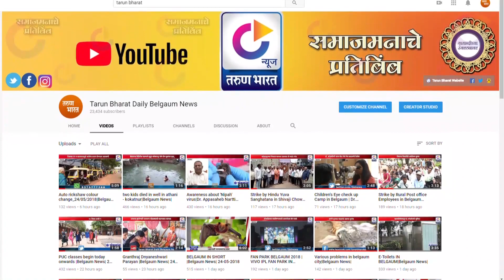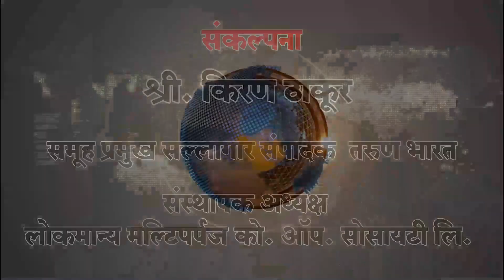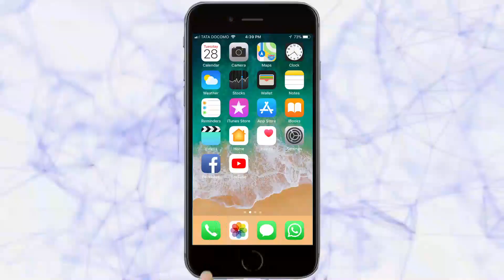|BELGAUM IN SHORT|Belgaum News|09/06/2018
Tarun Bharat Social Media | तरुण भारत | जेष्ठ नागरिकांना टार्गेट करणारी टोळी पुन्हा सक्रिय |